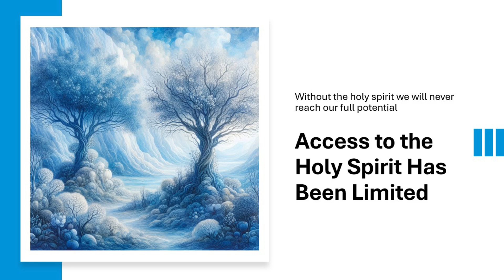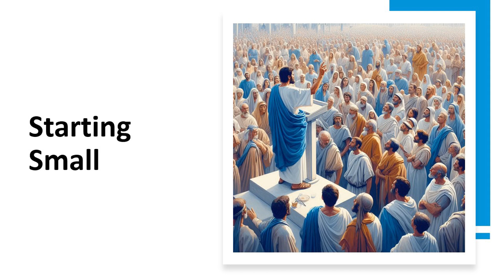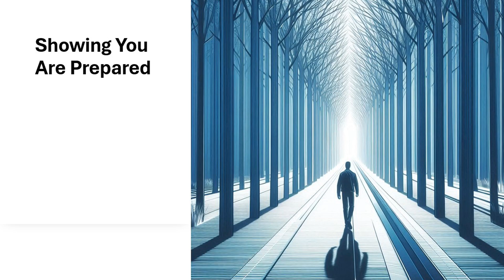The Small First Fruits Offering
The first fruits offerings upon which the day of Pentecost is established reflect a biblical principle in which a small portion of a very large crop is presented before God. This tiny portion offered has a sanctifying effect upon the whole.

Smallness is built into the symbolism of the first fruits!
God chooses to work with only a small portion now and leaves the rest for later. God's work of spiritual creation is rolled out in stages. It starts small... then grows bigger. In this way God distributes the work of proclamation and instruction among human beings. God likes to get others involved.